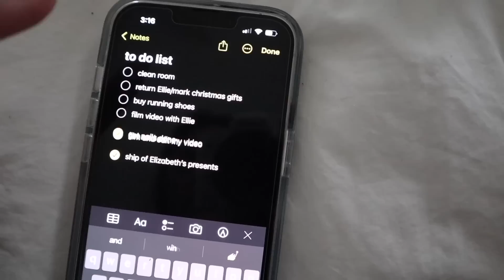VLOG: nail app, errands, shopping + haul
A vlog of my day being productive..